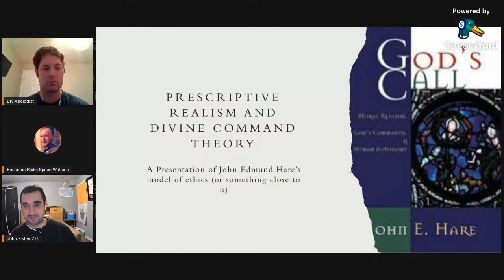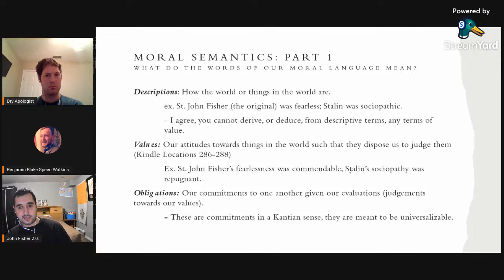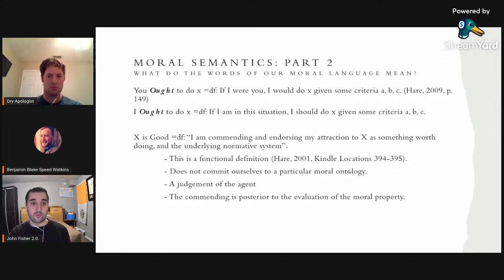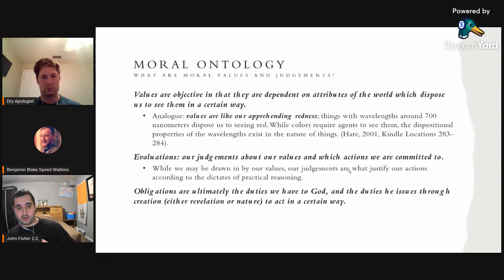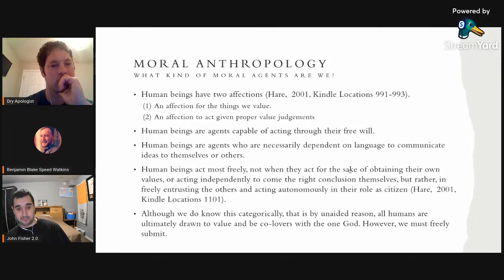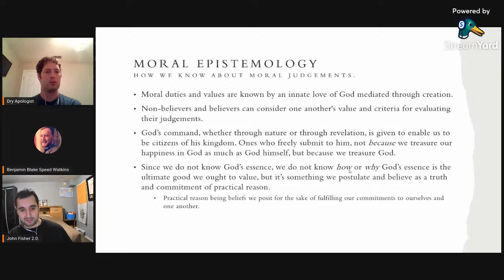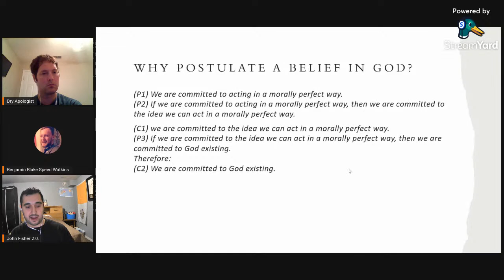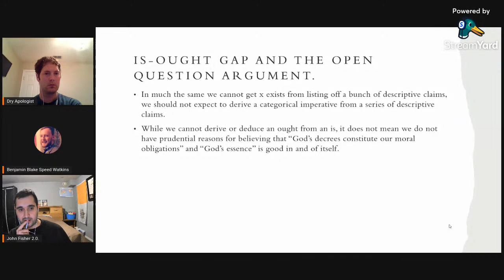Debate on Non-Natural v. Natural Moral Realism (Ben Watkins vs. John Fisher 2.0)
Image used for thumbnail background credit:
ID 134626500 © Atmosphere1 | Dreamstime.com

Intro music and footage are copy right free.
Canyon video is by Bhargava Marripati from Pexels
Canyon overlook videois  by Taryn Elliott from Pexels

Check out their work!